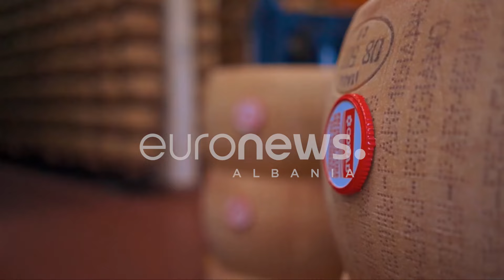Flet Mal Ratkoceri, fituesi që provokoi duke veshur fund në festival…